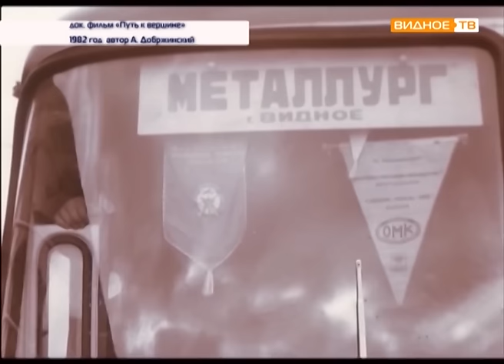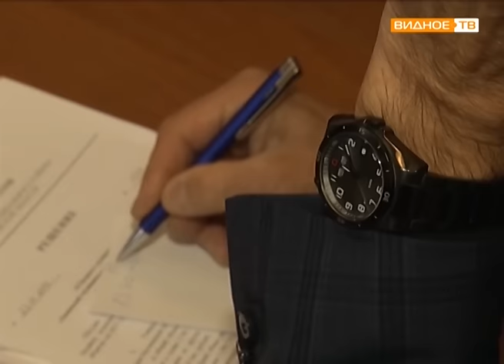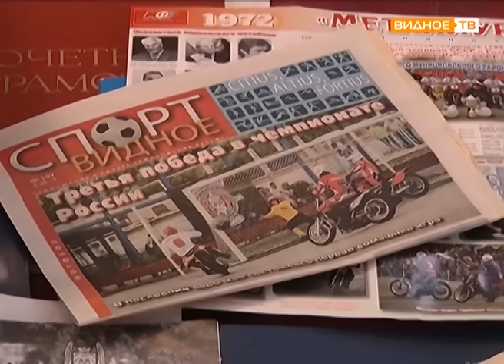Почетный гражданин Ленинского района Валерий Нифантьев отметил юбилей